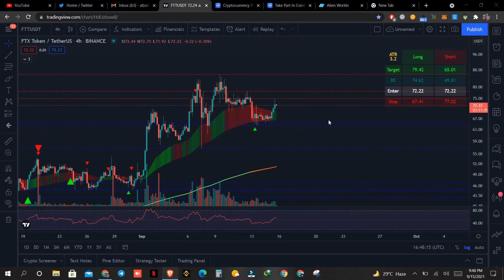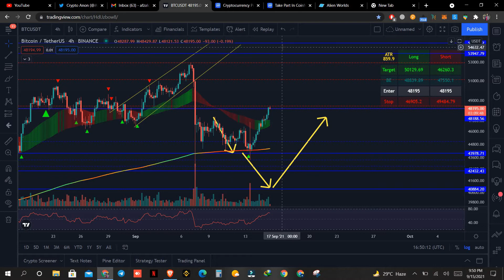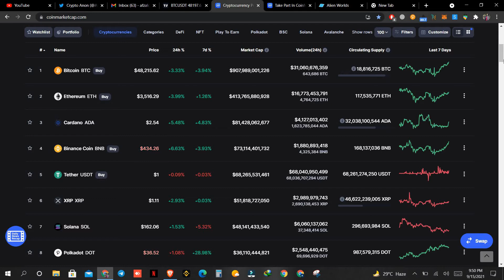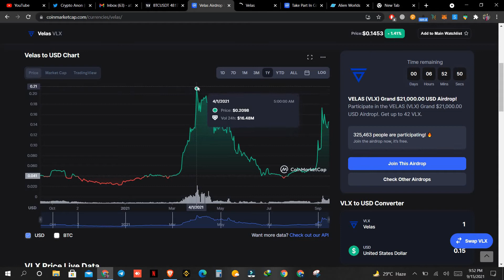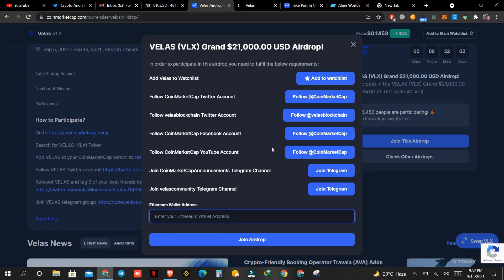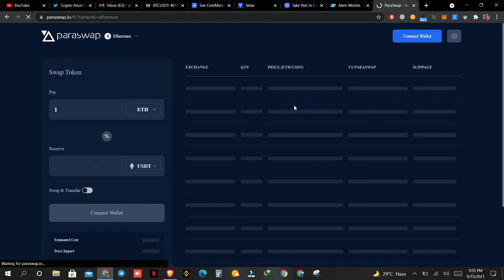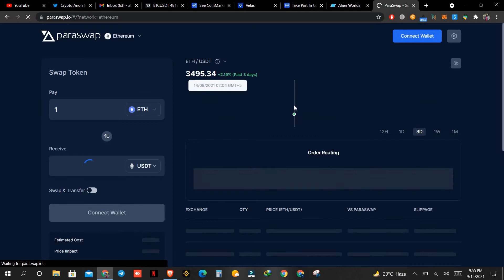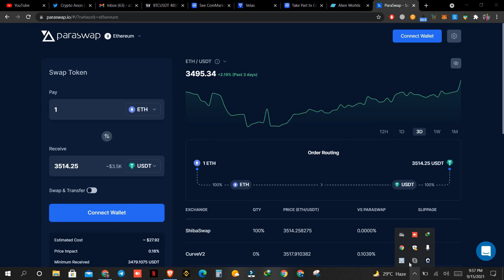Free airdrops 100-200$ Monthly - How to claim easy way - Bitcoin next move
Welcome All the new and existing members.
We are making a community here so everyone can grow together, you will learn here how to earn from crypto Marketing, tactics of trading and new updates regarding the current market status.
Here on this channel you will find a chance to participate and win the giveaways we are doing time to time.